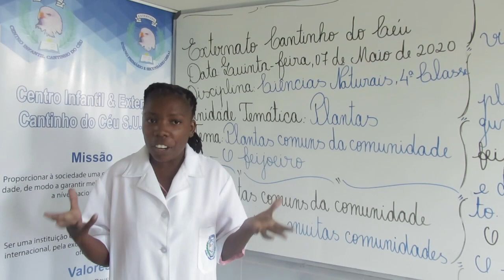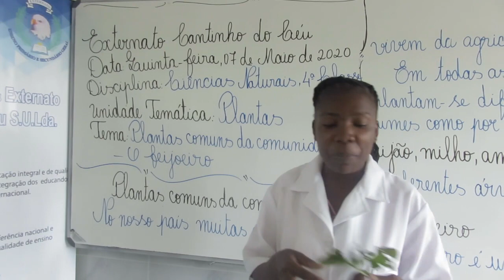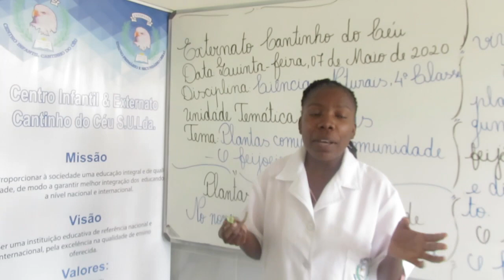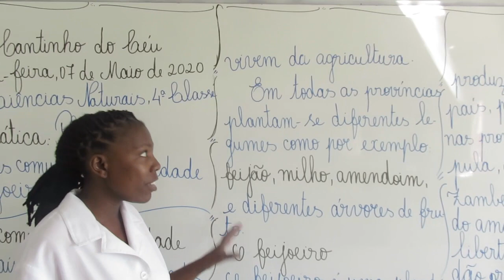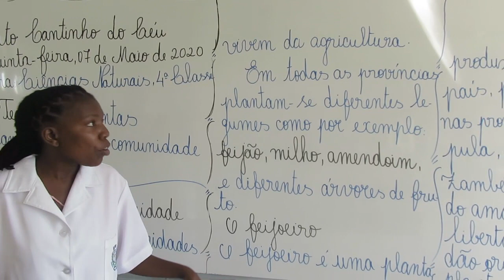Aula de Ciências Naturais da 4ª Classe- plantas Comuns da Comunidade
Assista o video aula de Ciências Naturais da 4ª Classe sobre Plantas Comuns na comunidade , da pela professora Hilaria do Externato Cantinho do Céu na Matola-Maputo-Moçambique